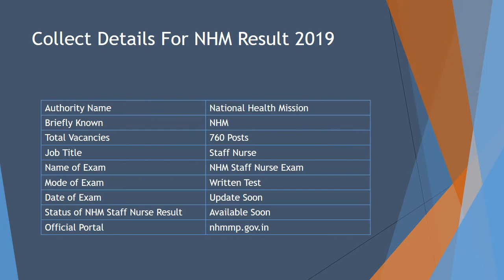NHM Result 2019: Download NHM MP Staff Nurse Result For 760 Exam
NHM Result 2019 will be available for 760 Staff Nurse Examination. Applicants can check NHM MP Staff Result 2019 Roll No. Wise At Here.